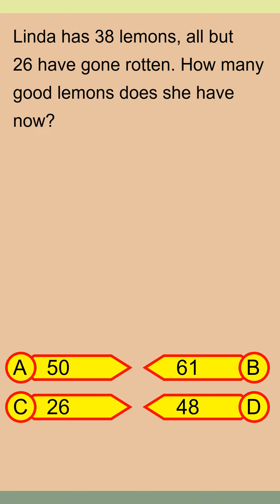Brain Teaser MCQ Y 11Sep24 0305